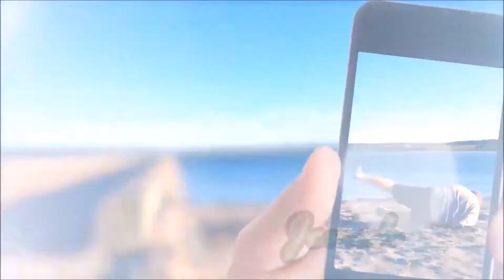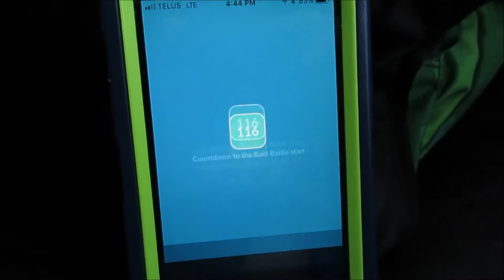DOLPHINS & WHALES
(OPEN ME)

DATE OF VIDEO: Friday November 3rd 2017

Shawna, Jonah and Courtney pack up the car to take Courtney home, on the way they see whales and dolphins at the Canso causeway in aulds cove.

                B0E 2L0

**MUSIC**